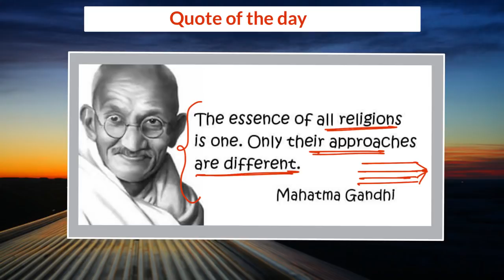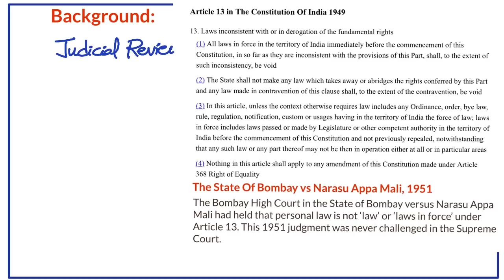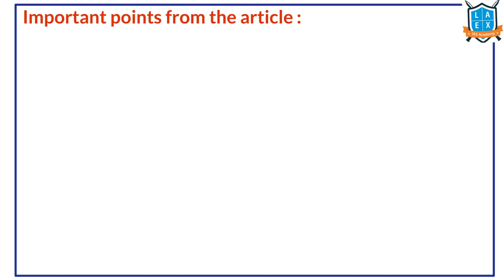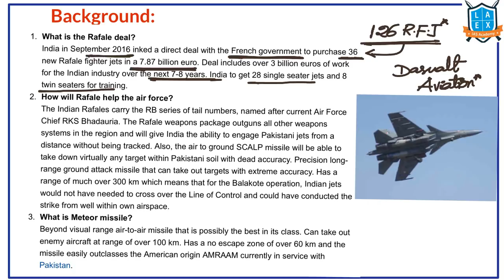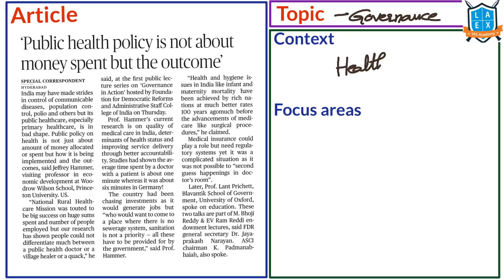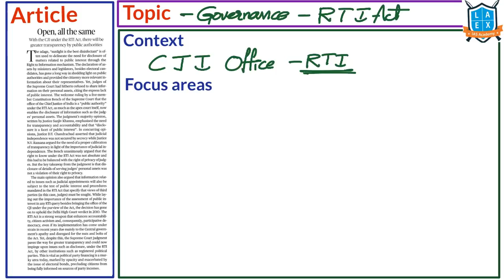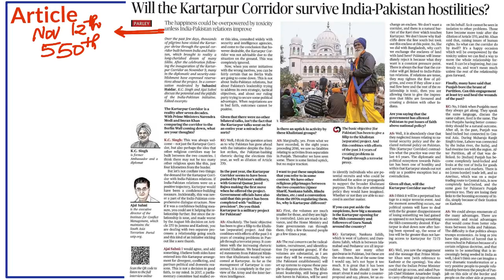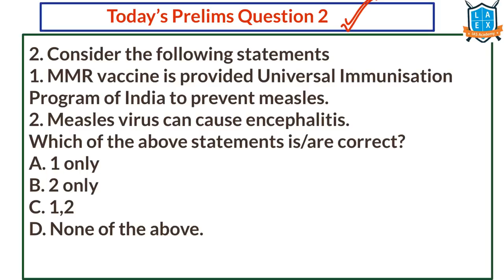Telugu (15-11-19) Current Affairs The Hindu News Analysis | Mana Laex Meekosam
1. Detailed explanation of each of the important article
2. Coverage of background of the issue
3. Linking each topic to the potential question in the exam.
4. Helping students to build basics as well as higher perspective on current issues
5. Practice questions - prelims and mains as well as their answer discussion

Enjoy learning !!!

To download the slides of the video click on the below link

Happy Preparation.